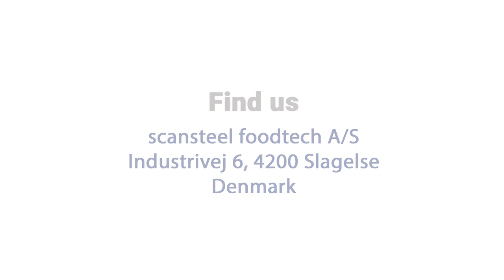scansteel foodtech® SuperPump SP 290 with 3300 liter storage/buffer hopper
SuperPump SP 290 with 3300 liter storage/buffer hopper

if you want to know more about our Pump Series SuperPump, feel free to visit our